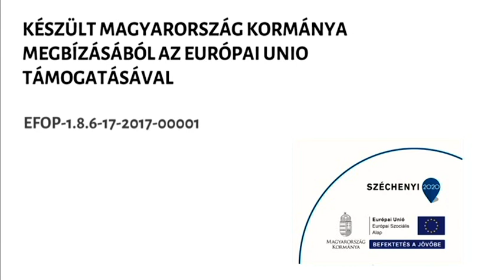Szabadidősport, prevenció, egészségfejlesztés 2. rész (2021. június 10.)